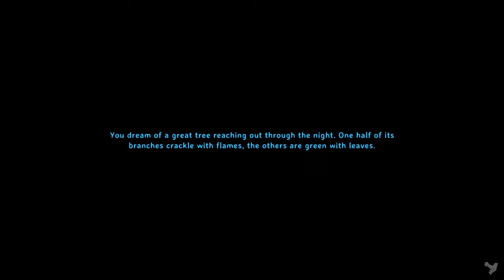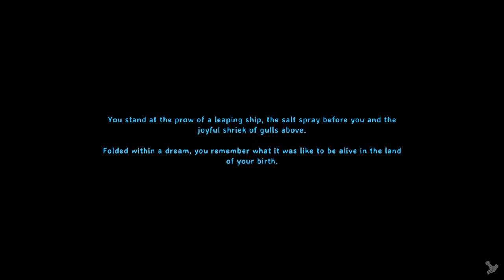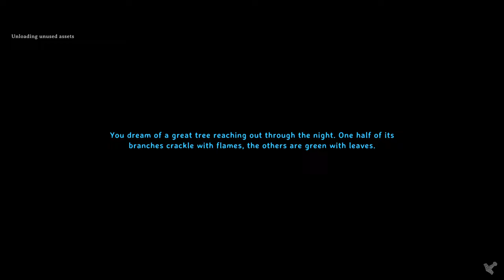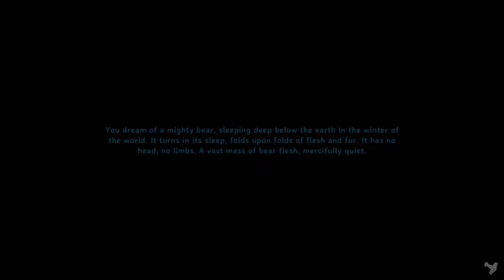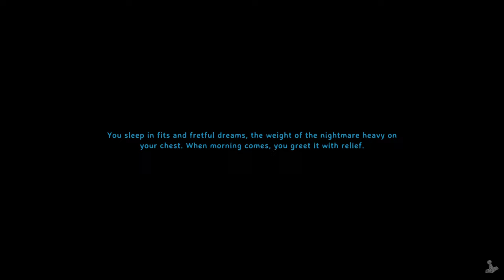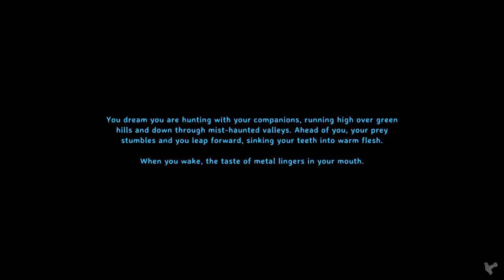Let's Play Valheim on Very Hard: EP08 | Full Playthrough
Sup Vikings, welcome to a new series while we wait for Ashlands to drop; VERY HARD SOLO! Here we can expect to get bullied by extremely hard hitting mobs across all stages of the game, and die a non-zero amount of times. To compensate we're playing with a regular death penalty, otherwise we'd have hide in a tree bowing everything down. Our main weapon is going to be Atgeirs this playthrough, although we won't be restricting others, except for shields. Shields will not help us against the ridiculous damage numbers enemies deal, so we're ruling them out completely this run.